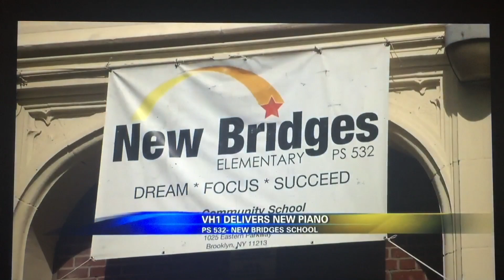PS 532 New Bridges on Brooklyn 12 News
New Bridges featured on Brooklyn 12 News for receiving the VH1 Save the Music Keys + Kids $10,000 Grant for a new piano!